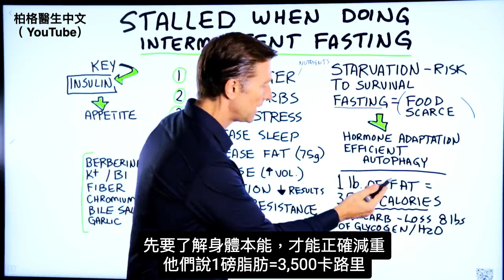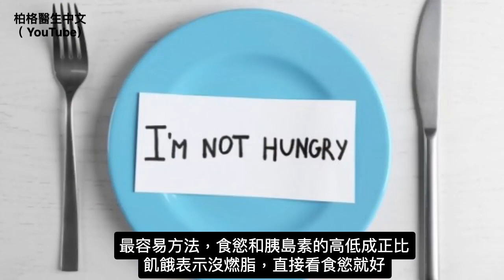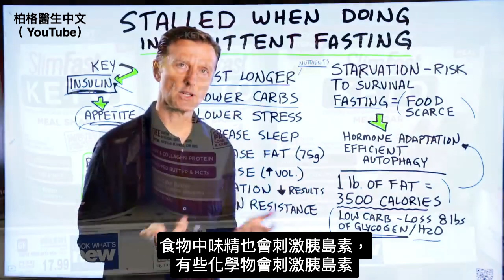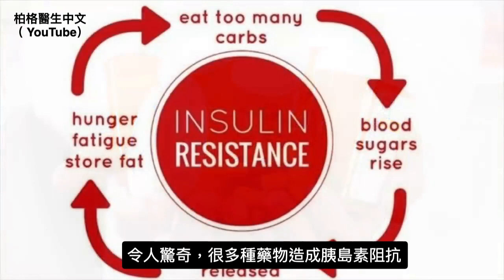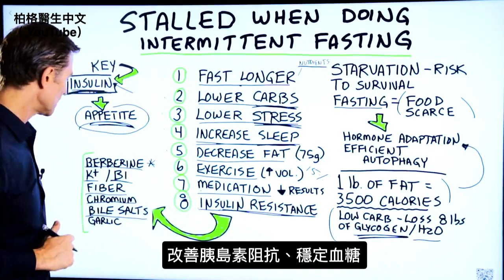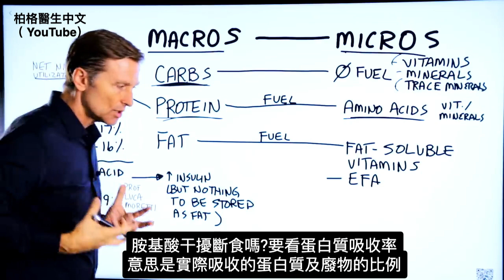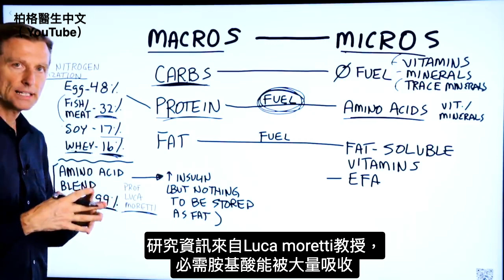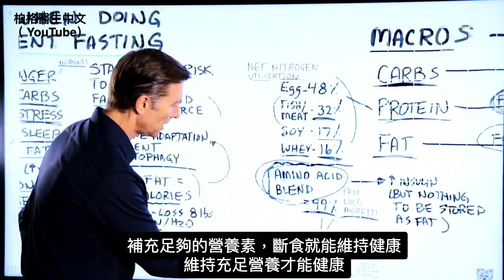斷食，仍然體重不降,快速減肥8訣竅,補充營養素.柏格醫生dr berg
時間標記
0:00 儘管間歇性斷食，但體重斷食仍停滯未降
0:16 飢餓、進化和間歇性斷食
0:46 斷食如何有益於您的健康?
3:17 高胰島素的跡象
4:04 降低胰島素的 8 件事
9:23 主食與營養素
14:33 最後的想法

柏格醫生談談如果斷食時體重停滯不前怎麼辦。
在柏格醫生直播節目中，觀眾和嘉賓那裡得到了很多這個問題，這個視頻來涵蓋所有基礎知識。

我們的身體已經進化了數十萬年。飢餓在這個過程中起了一定的作用。飢餓對您的生存構成威脅。人類經歷了許多飢餓的時期。我們已經開發並調整了某些機制來幫助我們生存。

當您開始斷食時，會向大腦發送信號，讓它知道食物短缺。您的荷爾蒙和細胞隨後會適應並變得更有效率。

在斷食期間，身體開始利用您的脂肪。

為了生存，您的身體想要保持脂肪，以便在飢餓期間使用。

1 磅脂肪相當於 3,500 卡路里熱量。 他們的理論：只要少吃熱量，多運動，對吧？錯誤的！傳統的減肥策略很少奏效。

您的新陳代謝在這裡起著重要作用。如果你吃得少，激素會減慢新陳代謝，這會導致你體重增加。

斷食可以幫助您擺脫儲存的葡萄糖和水。

體重停滯不前的關鍵激素是胰島素。如果你有高胰島素，就不能減掉脂肪。如果胰島素很低，可以減掉脂肪。

專注於降低你的胰島素，你會更容易減肥。

判斷您的胰島素水平是否高的一個簡單方法：是否有非常強烈的食慾。如果您的胰島素水平低，您的渴望就會消失。

如果你不能不餓幾個小時，你就有高胰島素和胰島素抵抗。

以下 8 件事將幫助您保持低胰島素水平。我把它們按有效性排序。

1. 斷食時間更長（除非你餓了，否則不要吃）
2. 低碳水化合物（包括隱藏碳水化合物）(
3. 降低壓力
4.增加睡眠（7-8小時）
5. 減少脂肪（75g）
6. 運動
7.避免某些藥物
8. 降低胰島素阻抗：黃連素(小蘗鹼)(Berberine)是強大的植物營養素，可作糖尿病藥的自然療法，

斷食時，不吃大類項的營養(碳水化合物、蛋白質和脂肪)，仍然要補充一些營養素（維生素、礦物質、微量元素和氨基酸）。

艾瑞克柏格(Dr Eric Berg)醫生介紹：
56歲，脊椎醫生， 他是弗吉尼亞州、加利福尼亞州和路易斯安那州的3州脊椎科醫生，￼執照一直維持有效。他是全球知名的健康生酮飲食和斷食專家，也是《新體型指南》和KB Publishing出版書作者。